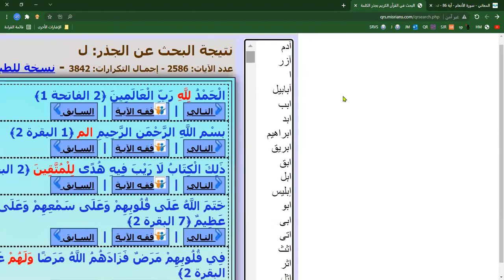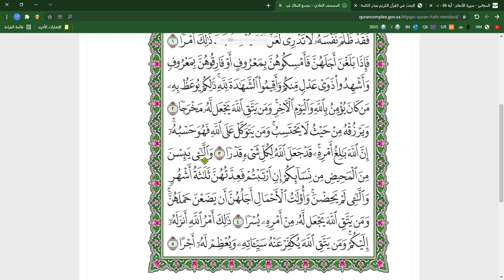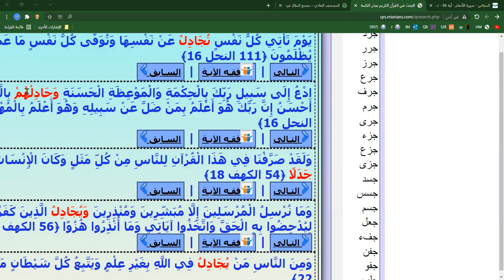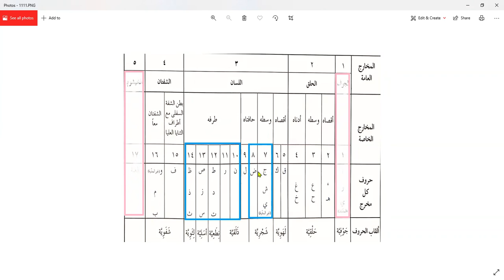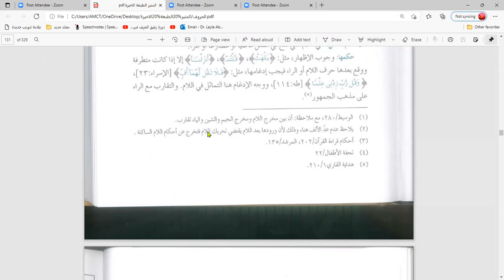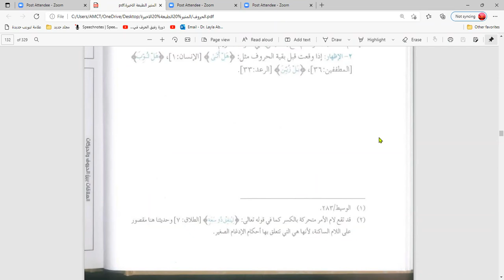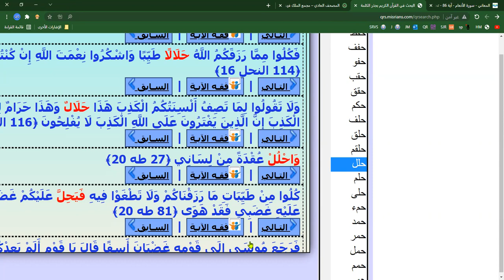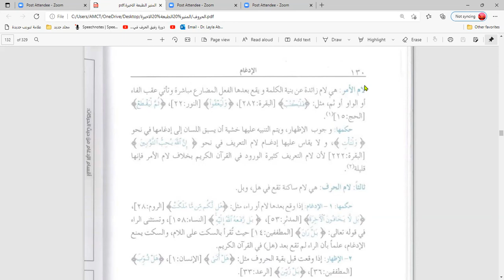دورة شرح التجويد لمستوى المتوسطة: أحكام اللام الساكنة الجزء الثاني